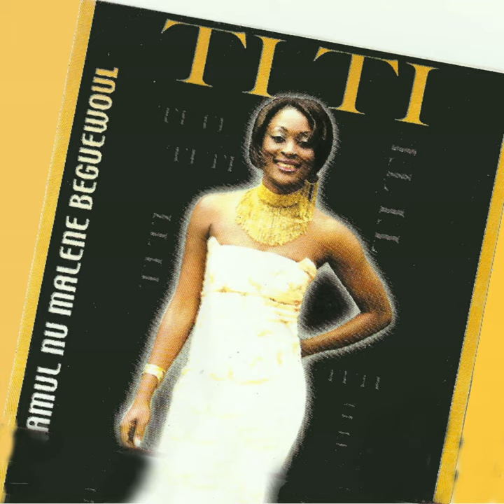Droit d'amour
Droit d'amour · Titi

Amul nu malene beguewoul

Composer: Ndéye Fatou Tine
Lyricist: Ndéye Fatou Tine